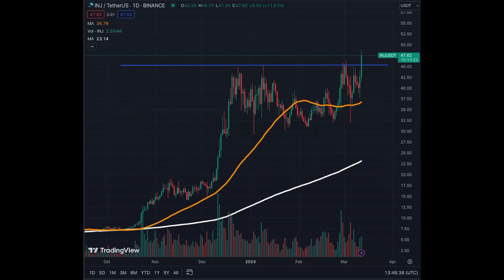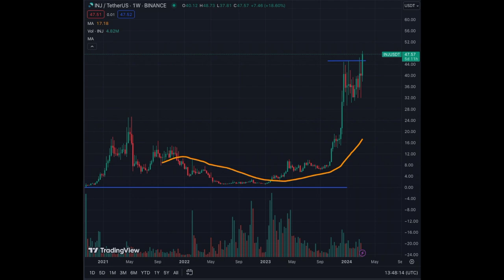⚠️Urgent⚠️ Injective Crypto Coin All Time Highs @ $48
Injective INJ Crypto Coin just broke the critical resistance of $45 and now we are in price discovery. I hope many of you have a little bit of Injective in your portfolio. I have a position on INJ and I'm extremely happy today, let's see how high we GO!.